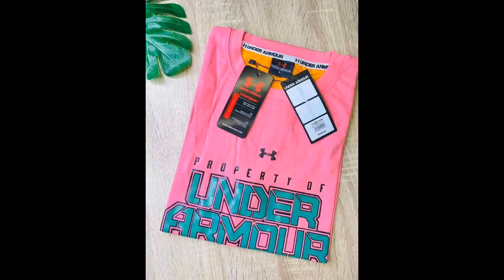BRANDED TSHIRT FOR MEN &WOMEN MALL PULLOUT